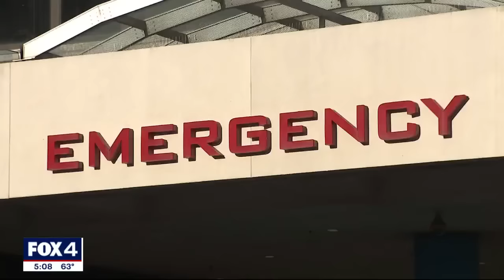Dallas child left at hospital, search for family continues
Days after a child was abandoned at a Dallas hospital, the Department of Family Protective Services is still trying to find her family. The girl who can only say that her name is Alejandra was dropped off at Baylor Medical Center's ER on Monday.